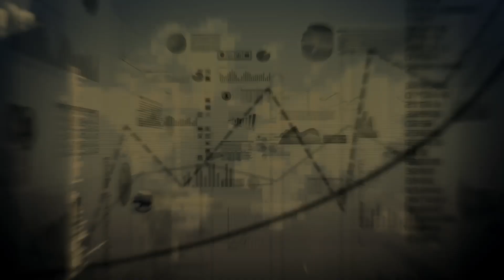⌜KCS LEADER⌟ สดทุกวัน ทันทุกข่าวสารด้านการลงทุน 📌พบกันวันจันทร์-ศุกร์ 8.15-9.30 น.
ถอดรหัสประเด็นร้อน🔥 ทุกสินทรัพย์การลงทุน ทั้งในและต่างประเทศ พร้อมวิเคราะห์กลยุทธ์การลงทุนแบบเจาะลึก

📍รับชมสดพร้อมกัน ทุกวันจันทร์-ศุกร์ เวลา 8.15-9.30 น.

🎲KCS Key Factor
อัพเดตประเด็นร้อนทั้งในและต่างประเทศ

🎲KCS Exclusive Strategy
คัดหุ้นกลยุทธ์เด่นประจำวัน

🎲KCS Deep Value
เจาะลึกข้อมูลหุ้นรายตัวเชิงลึก

วิเคราะห์แนวรับ แนวต้าน ด้วยสัญญาณเทคนิค

คุณกรภัทร วรเชษฐ์ หัวหน้าฝ่ายกลยุทธ์การลงทุน
คุณฐกฤต ชาติเชิดศักดิ์ นักกลยุทธ์การลงทุน
คุณสุวัฒน์ วัฒนพรพรหม นักกลยุทธ์การลงทุน
คุณกมลเดช ชูจิตต์ นักวิเคราะห์การลงทุนปัจจัยทางเทคนิค
คุณชาญชัย พัฒนธรรมสิทธิ นักวิเคราะห์เชิงปริมาณและตราสารอนุพันธ์

📌เปิดพอร์ตการลงทุนกับ KCS